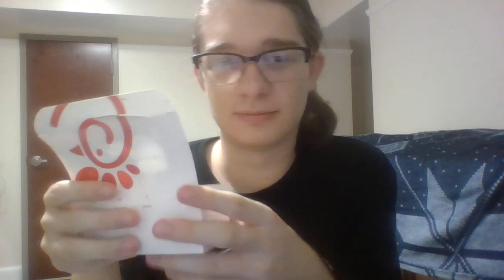First Time EVER Trying Chic fil a ! (Chick-fil-a Food Review)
Trying Chic-fil-a for the first time; reviewing their 8-piece nugget meal !